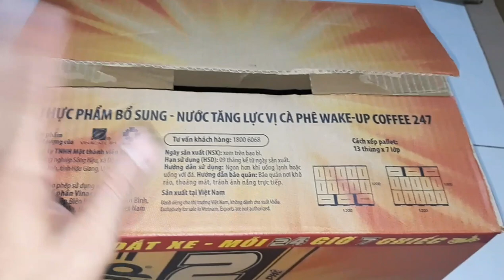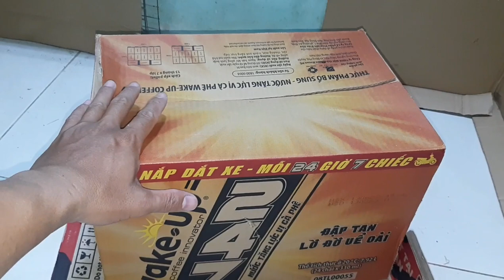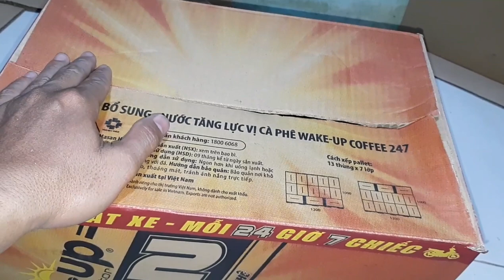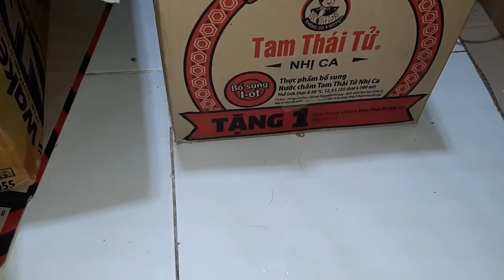Ấp Trứng Vịt tại nhà, Chỉ bằng cái gối ôm cũ (Không Cần Dùng Máy Ấp Trứng)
Cách này chỉ áp dụng với trứng vịt lộn, Quý vị mua trứng lộn con lớn thì nhanh nở, còn con nhỏ thì lâu hơn, Chúc Quý Vị thanh công...